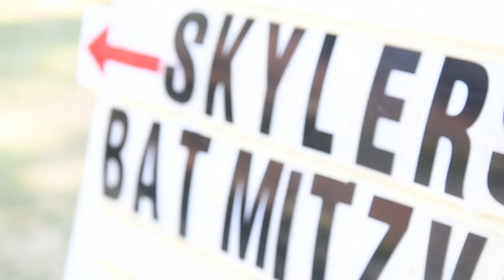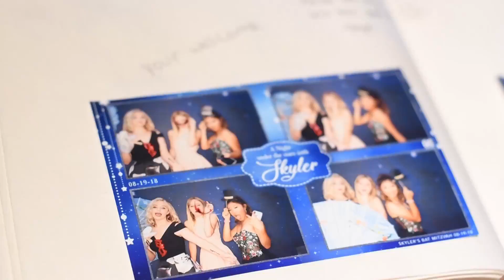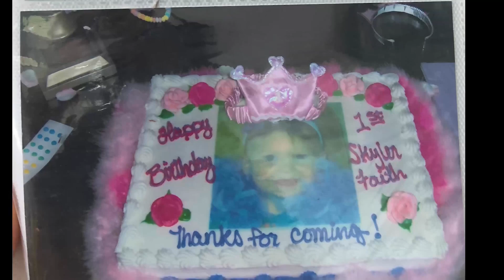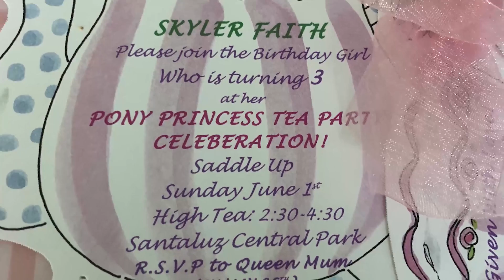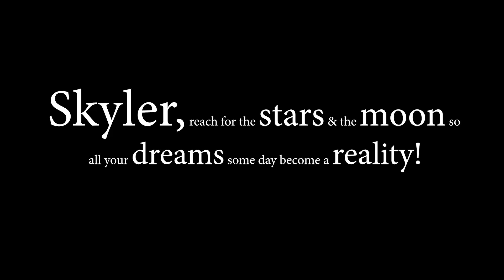Skyler's Bat Mitzvah Final Ver02